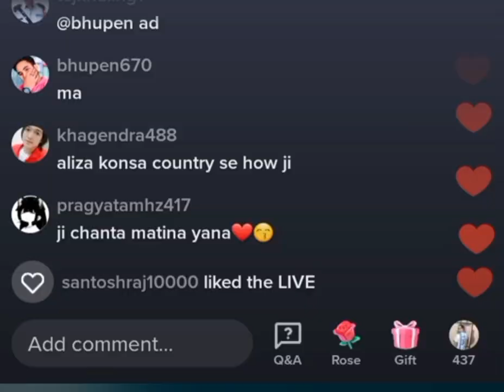Aayush with alizeha tiktok live 💑 ❤love conversations /flirting video/ coolboyyy babli bhai